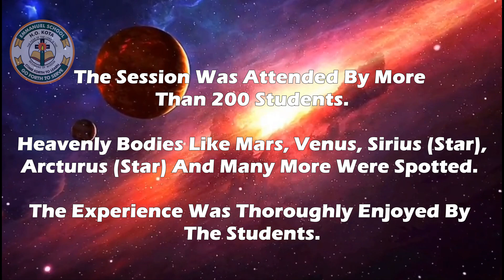Stargazing Session Organised by Emmanuel Mission School | Best CBSE School in Talwandi Kota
Emmanuel Mission School 2023-24 Talwandi Kota, We hope that you will find the information in this website helpful as you consider to choose an excellent school for your child. We understand that you are your child’s first educators, so we rely on a strong home/school partnership involving good two way communication and mutual trust.
Address:- C- Sector, Talwandi, Kota, Rajasthan 324005